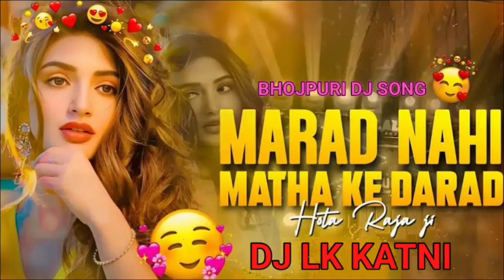Marad Nahi Matha Ke Darad Dj Remix | Bhojpuri songs | Instagram trending songs | Dj lk katni